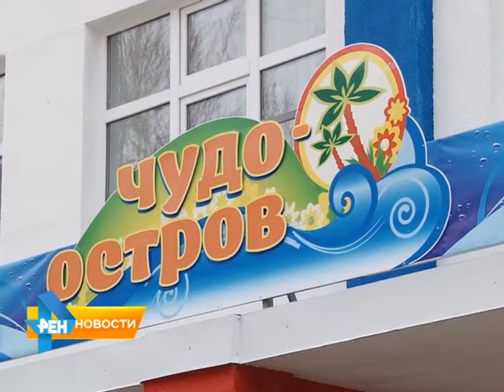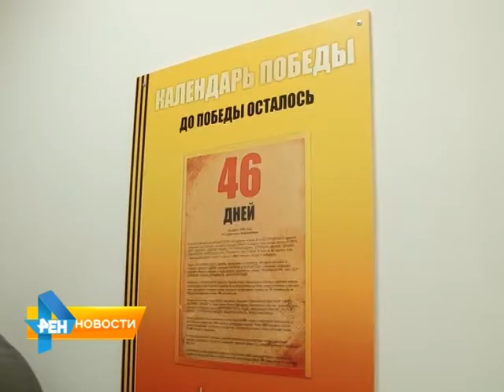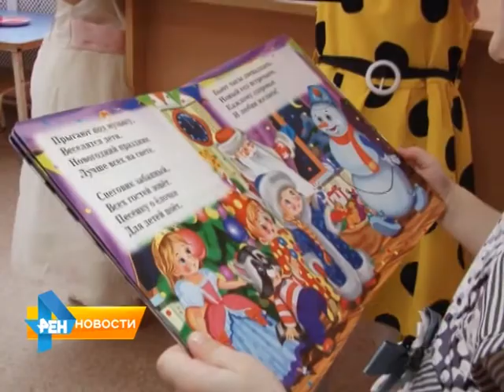В Ленинском районе возвели дополнительный корпус детского сада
В Ленинском районе Саратова в рекордно короткие сроки возвели дополнительный корпус детского сада. Каким он получился - в нашем следующем репортаже от 24 марта 2015 года.